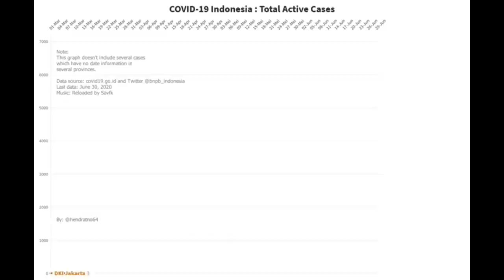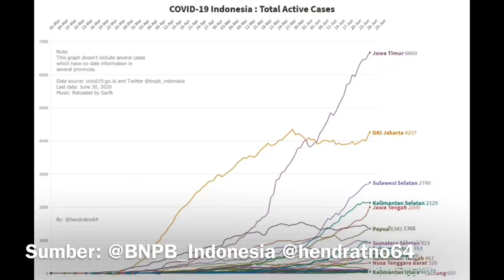3 KOTA KOMOIDOUMENOI KORBAN TERBARU CORONA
Ada 3 kota lagi yang terpaksa diundur.